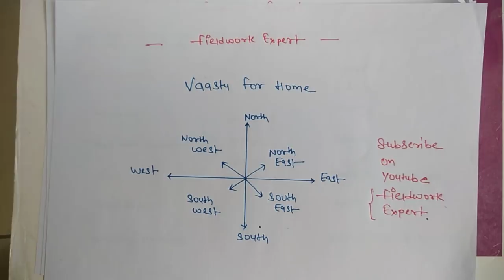Vaastu Tips for Home | BashroomVaastu | Bathroom Vaastu | Toilet Vaastu | Best Vaastu Advice for WC